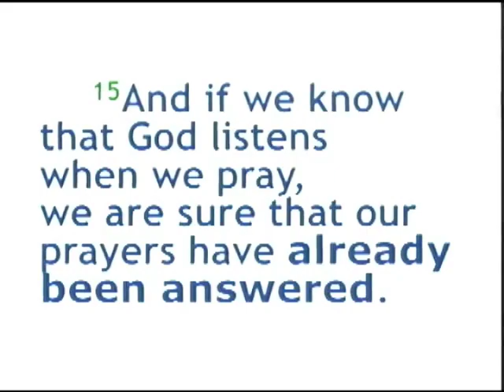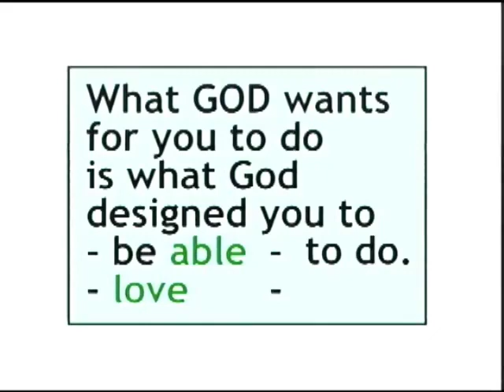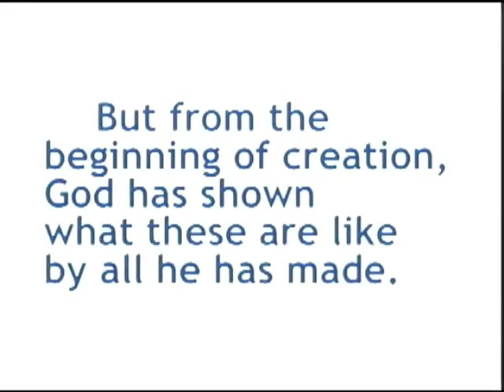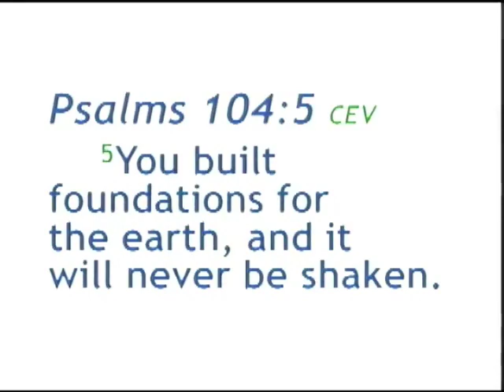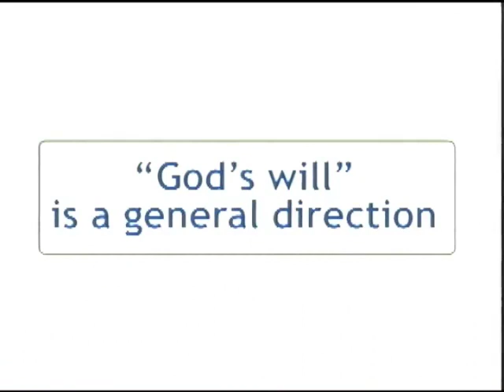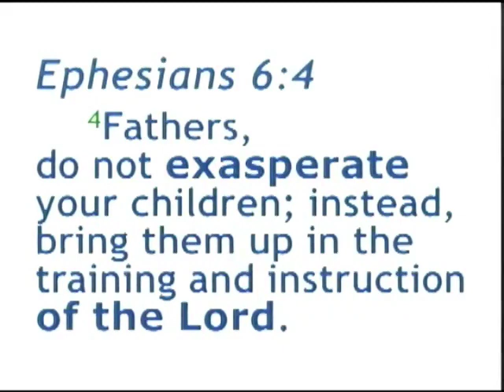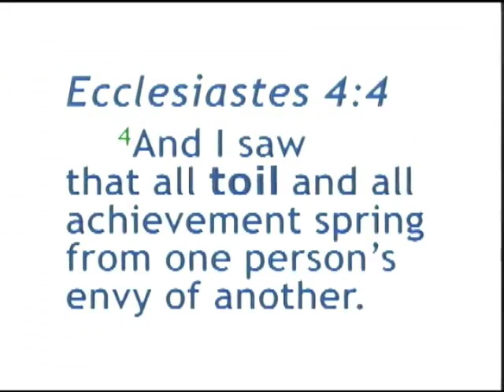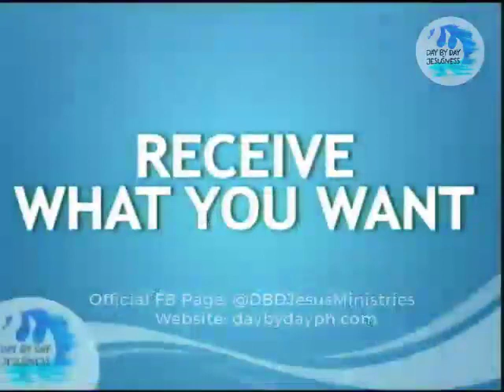Ed Lapiz - Receive What You Want